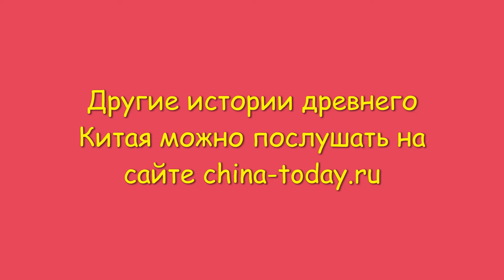Лев с красными глазами. 7 подкаст из цикла Истории древности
Представляю 7 подкаст из серии Истории древности под названием Лев с красными глазами. Через простые, но яркие истории Древнего Китая мы можем сегодня узнать какими были люди раньше и прикоснуться к их мудрости. Все подкасты на сайте